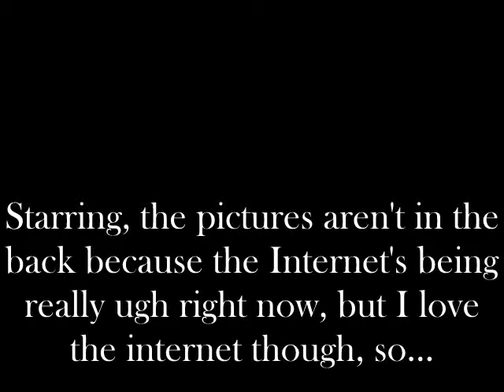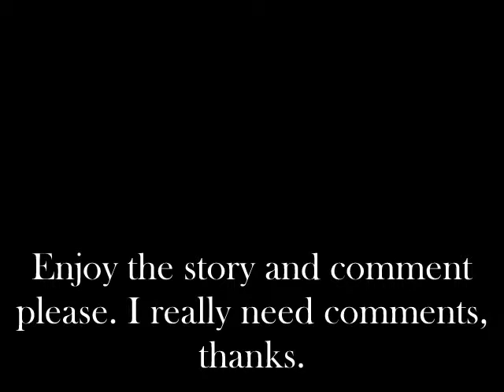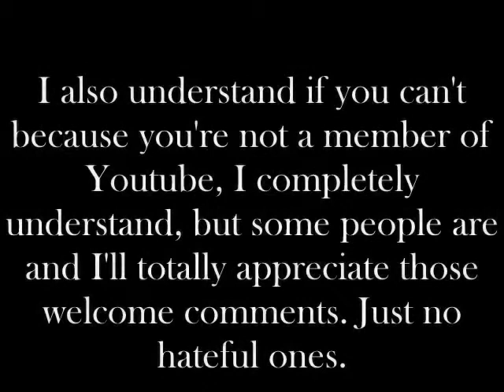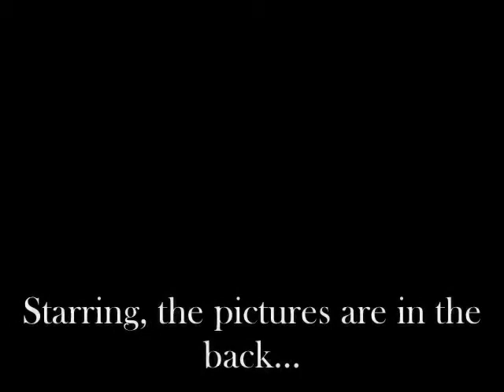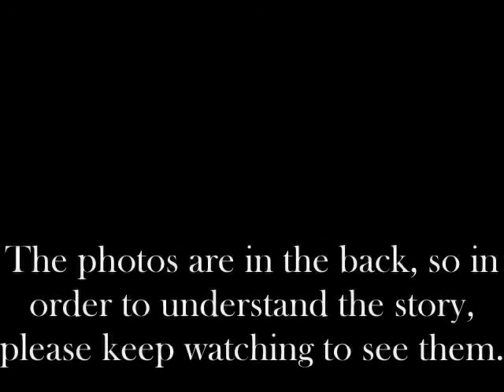Not a love song (Nelena) E.41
Nick- Looks like Joe's already here.
Selena-*shocked, gets out* Why in the world would you hide this from the world? This is like the best house I ever seen.
Nick- Well it's not like most houses, you know people have that huge regular house and I decided to go with the modern house.
Selena- Well you have to be unique and different in your own, so you decided to pick a different kind of house.
Nick-(nods) Thanks for understanding.
Someone pulls up...
Nick- That'll be our stylist.
Selena-*sighs*
Girl-*steps out* What's up, Nick!?*walks over to him and hugs him* How's it going?
Nick- It's going fine I guess. Lydia, this is Selena, Selena this is our stylist, Lydia Packers.
Selena- Hi.
Lydia-*bows and hugs her* I'm sorry but I'm a hugger, so um hugs would be appropriate. Where can I set up?  We're not doing it outside, are we?
Nick- Of course not.
Lydia-*laughs* I joke a lot, you'll have to forgive me. Anyway, let's get inside the house. Were you waiting on the other girl? There's been an appointment for her too.
Nick- No, they're inside. So let's get started, it's 10 and usually Miley starts them around 11.
Selena- Wow, that's the time where high school parties end.
Nick-*nods* Yeah, so let's go. You got 30 minutes for each.
Lydia-*nods, goes inside*
Selena's POV...
Nick's making me nervous about tonight, it's the party I've always dreamed about going to and now I got the chance to and I don't want to mess it up. Lydia said I didn't have that much errors in my face, and she loved my body, so she placed me with a gorgeous partying dress. Demi got the same advice and a dress that's supposed to bring out her curves also. I think Lydia did an awesome job and made me look like a completely different person. I'm standing in the mirror and staring at myself.
Nick-*knocks on the door* You look perfect.
Selena-*smiles* Really? Do you think I'll fit in? I know you wanted me to.
Nick- I did, but you know, no matter what we do, you'll always fit in. I shouldn't have did that to you and I'm sorry.
Selena- Wow, you're actually apologizing?
Nick- Am I too late to?
Selena- Well maybe by like a few hours, but other than that, no.
Nick-*chuckles, walks over to the mirror, hugs her from behind and puts his chin between her neck and jaw* I really want you to be my date tonight.*starts swaying*